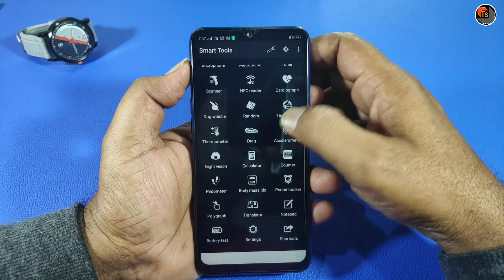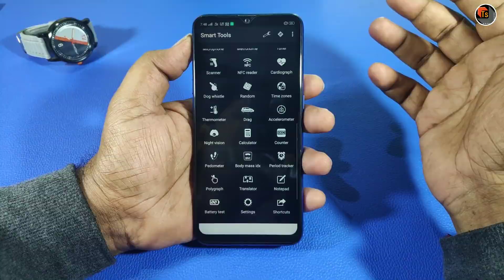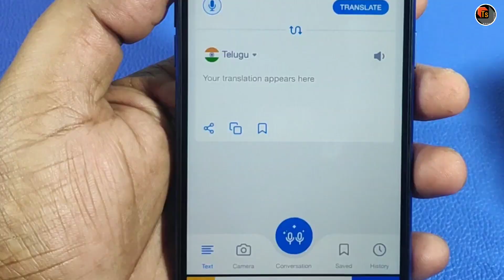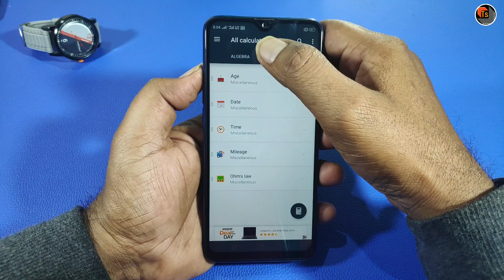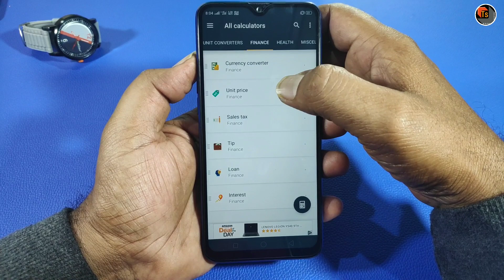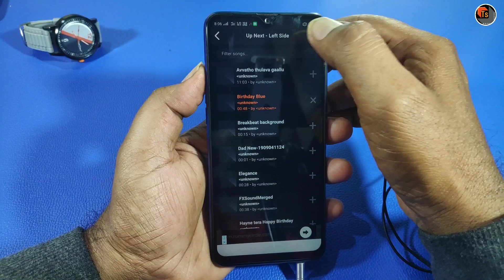Top 5 Best Useful Applications For Students | Language Learning & Photo Editing Apps | Tech Siva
Top 5 Best Useful Applications For Students. In this video, I show an amazing language learning and useful applications for students.